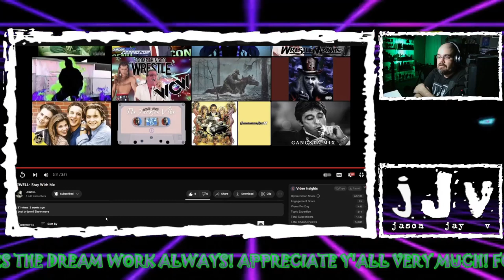"Stay With Me" | JJV Reacts